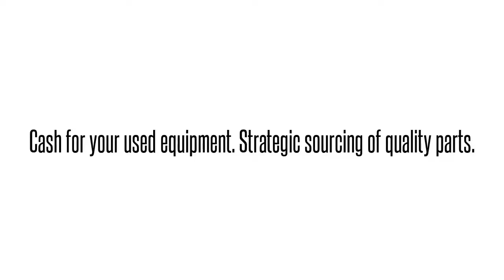Cisco used Parts Exchange: SFP-GE-L=-RF Buy/Sell used here 1-407-936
We buy/sell and repair Cisco  SFP-GE-L=-RF  CERTIFIED PREOWNED 1000BLX/LH SFP DOM  Send us your requirements for Cisco Optical networking, Telephony, Call center equipment, Switches, Blades, systems and parts. 90 day warranty on all used/refurbished items. Bulk Buys! Repair and Hot spares! Strategic Sourcing.